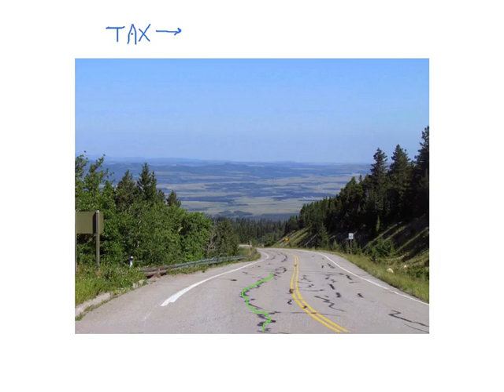EARTH 104 Module 11 Road Subsidy